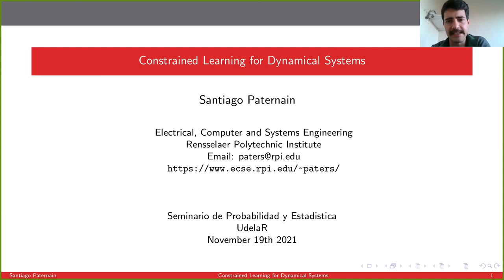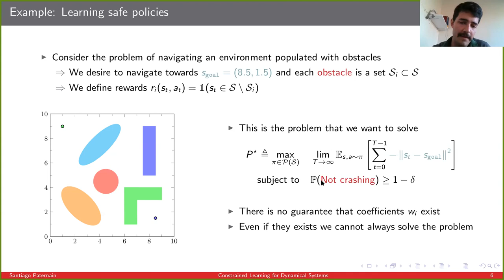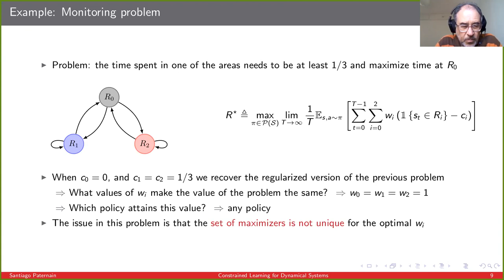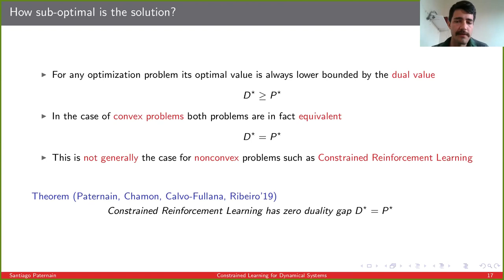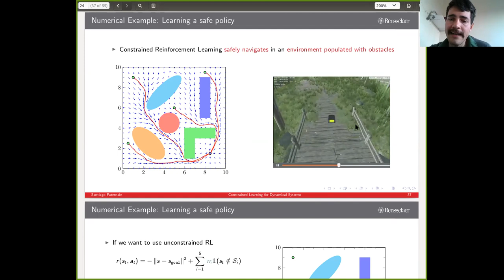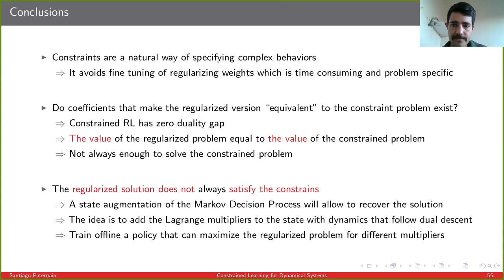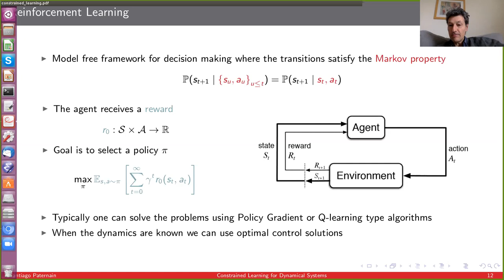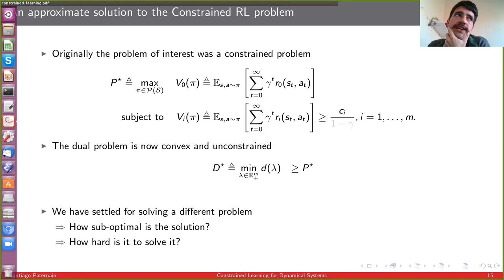Santiago Paternain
Título: Constrained Learning for Dynamical Systems

Expositor: Santiago Paternain (Rensselaer Polytechnic Institute)

Resumen: Learning has shown great success in recent years in controlling complex dynamical systems. However, for the most part, when training a policy most of the algorithms only consider a single objective function. However physical systems are required to satisfy a set of operation constraints, such as safety constraints or minimum performance levels. Naturally, one can express these problems as constrained optimization problems. These problems are in general non-convex and thus challenging. In this talk, I will establish that solving Reinforcement Learning problems under constraints is in fact not harder than solving unconstrained Reinforcement Learning problems.